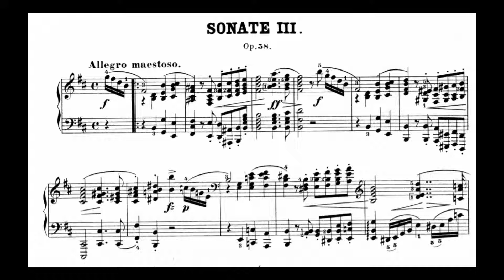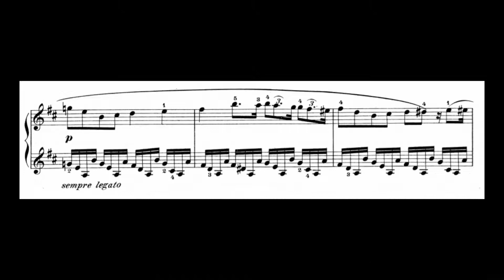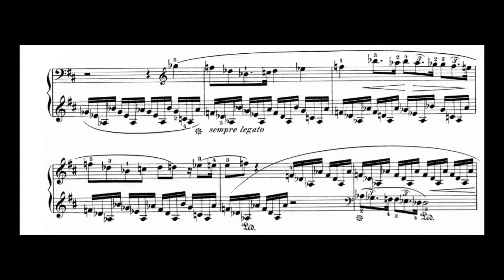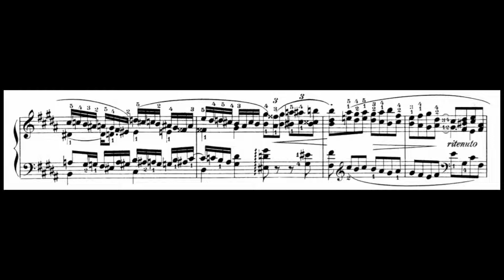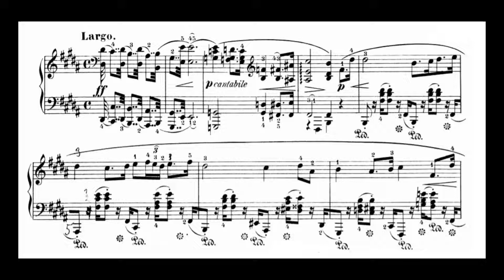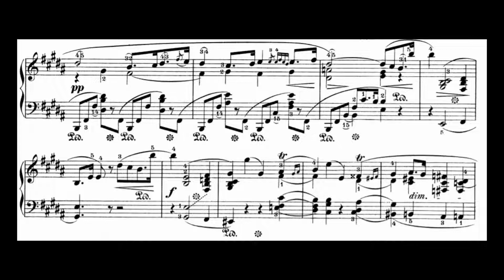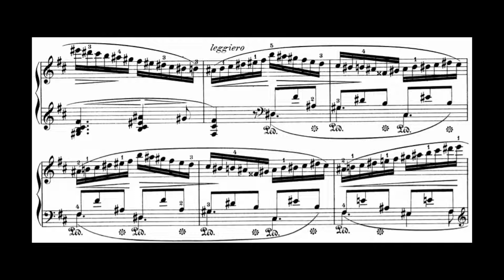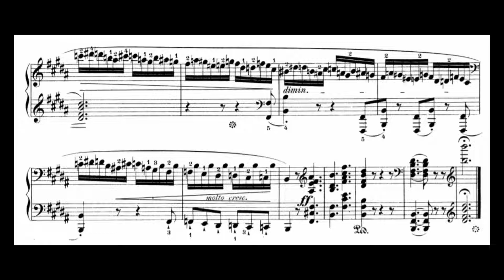F.Chopin: Sonata No.3 in B minor, Op.58 (Kate Liu)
Will add more info later
Lively, thoughtful and incredibly musical performance done by 3rd prize winner of 2015 Chopin International Competition Kate Liu. Performance from 3rd round of the competition.

I. Allegro Maestoso - 0:01
II.Scherzo: Molto Vivace - 9:41
III.Largo - 12:21
IV.Finale: Presto ma non tanto - 22:38